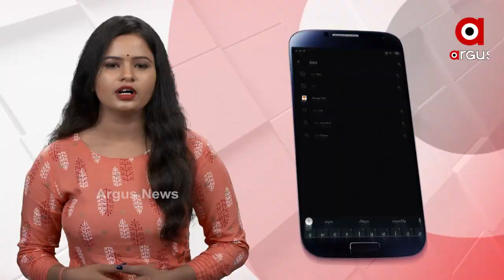ପୁଣି ସାମ୍ନାକୁ ଆସିଲା କଙ୍ଗାରୁ କୋର୍ଟ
ପୁଣି ଥରେ କଙ୍ଗାରୁ କୋର୍ଟ । ଯାହାର ଭିଡିଓ ବର୍ତ୍ତମାନ ସୋସିଆଲ ମିଡିଆରେ ଘୂରି ବୁଲୁଛି । ହାତ ଯୋଡି ଭୁଲ୍ ମାଗିବା ସହ ଗାଁ ସଭାରେ ଦେଇଛନ୍ତି ଦଣ୍ଡ । ଏଭଳି ଦୃଶ୍ୟ ଦେଖିବାକୁ ମିଳିଛି ପୁରୀ ଜିଲ୍ଲା କୃଷ୍ଣପ୍ରସାଦ ବ୍ଲକରେ...